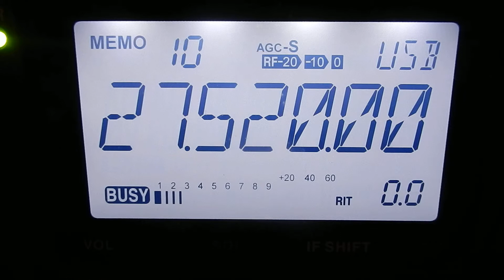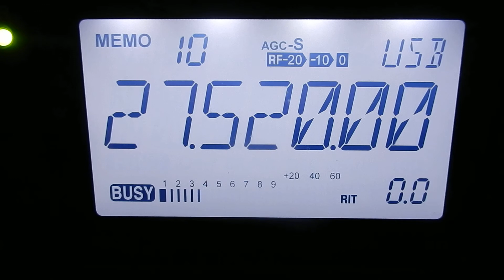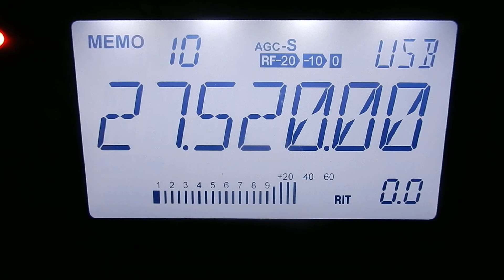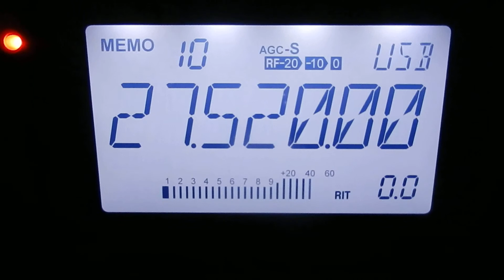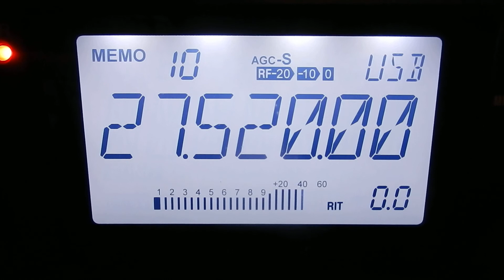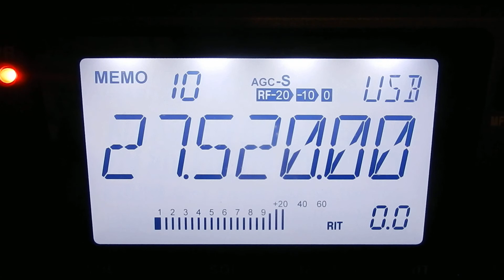14CB050 QSO avec 173ICA33 gilbert(ville de st louis)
merci a gilbert pour ce qso sympathique et dans de bonnes conditions.73's amitiés au plaisir sur les ondes